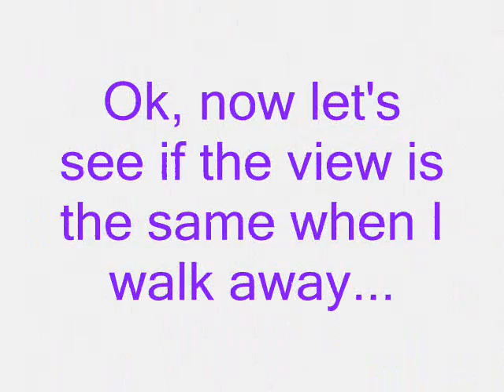My Sister Stole My Booty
having fun with my 3 sisters.
so odd how you can have the same parents and end up shaped and behaved  so differently. lol